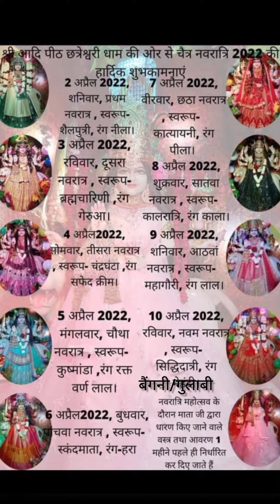Navratri ki Hardik shubhkamnaye 🙏